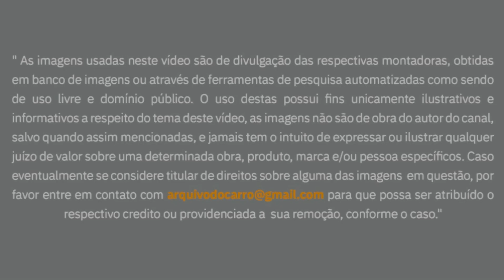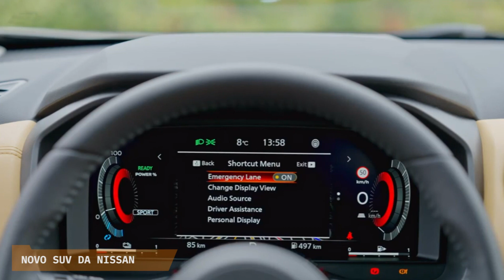SEGREDO: É OFICIAL! NISSAN TERÁ NOVO SUV FEITO NO BRASIL, UM SUPER KICKS, SERÁ O X-TRAIL?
🛞  Compressor de Ar Automotivo Vonder 12 V: enchimento de pneu e lanterna LED

🚘 Central Multimídia Pioneer 6.2" Touch Screen com espelhamento

📱 Suporte com Carregador para celular sem fio

🚗  Capa Para Cobrir Carro Impermeável

• Logotipo • Thumbnails • Banners • Vinhetas • Tarjas: @instatakidesign

Novo SUV da Nissan: E o CEO mundial da marca, anunciou oficialmente a fabricação do novo Kicks no Brasil, e de mais um SUV, que poderá ser este X-Trail, que tem porte de Compass.

00:00 Novo SUV da Nissan confirmado!
00:19 SUV será fabricado no Brasil, pode ser o X-Trail
01:13 Comparação X-Trail x Novo Kicks
01:38 Comparação X-Trail x Compass
02:33 Design moderno e robusto
03:42 Comparação traseira X-Trail x Traseira Kicks
04:03 Interior refinado com painel digital
04:37 Lista de equipamentos
05:23 Dimensões
05:36 Motorização
05:58 Desempenho
06:14 Consumo
06:27 Preços e mercado
06:45 Investimentos da Nissan
07:14 Projeção Nova Picape Nissan
07:52 Sugestões de vídeos

Nissan X-Trail
Em um evento realizado nas instalações da Filial Brasileira da Nissan, em Resende, RJ, o CEO mundial da Nissan, Makoto Uchida, anunciou oficialmente a fabricação da nova geração do Kicks por lá e de um novo SUV, que também será exportado para mais de 20 países, segundo planejamento da montadora. E que carro será esse hein, Sergio? Pois é meus caros, deste outro modelo pouco mais se falou, mas um que a montadora anda testando exaustivamente por nossas ruas e estradas é o X-Trail, mas podem chama-lo de Super Kicks. Como assim, Sergio? Bem, esse SUV já está em sua quarta geração e é exatamente essa que poderá ser vendida e montada por aqui, usando a nova plataforma que será usada no Kicks, em uma versão alongada. Compare os dois aqui e vejam as semelhanças das linhas e as diferenças no porte. Até já tivemos sua segunda geração por aqui, mas ele era importada e acabou ficando para poucos endinheirados na época, quem aí já viu uma nas ruas? Quando chegar, sua missão será bater de frente com os Jeeps, em especial o queridinho Compass, que vende como pão quente desde seu lançamento, sendo líder absoluto do segmento. Compare os dois aqui, e aí, o japonês tem estilo pra encarar o americano? Nos diga nos comentários o que acham. A Nissan vem se esforçando pra se manter no Top 10 do mercado, mas com sua gama de Produtos atual, o esforço pode não ser recompensado a altura. Por isso a ordem é investir, e muito! De dinheiro falaremos mais adiante, mas o fato é com o aporte financeiro a ser fito pela marca japonesa por aqui, podemos esperar por modelos mais modernos, sem necessariamente custarem um ou dois rins, pois serão fabricados aqui no país, sem considerar ainda sua contribuição para nossa economia e empregabilidade, não é mesmo Ford?